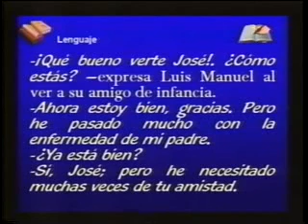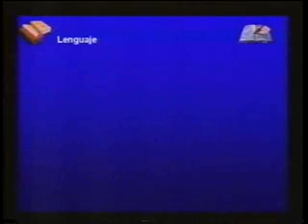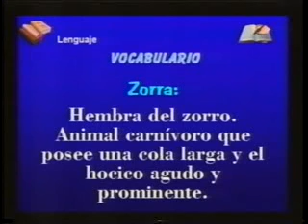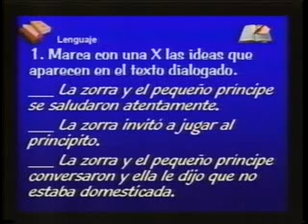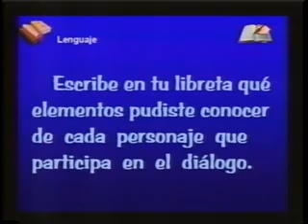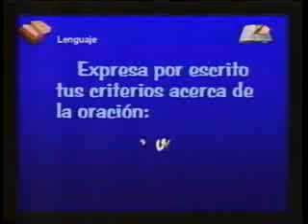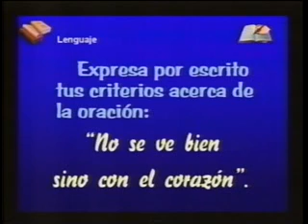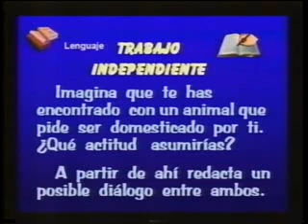Ribas Integral, 1er Semestre, Lenguaje, Video: 60 Lectura para dialogar.